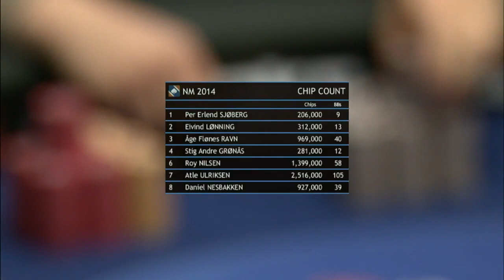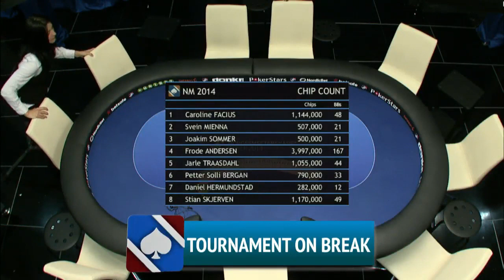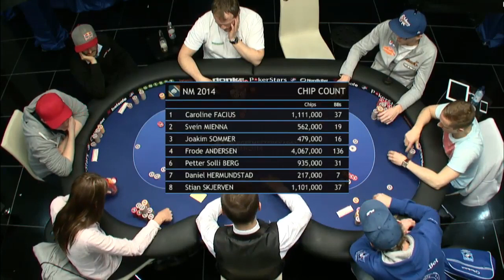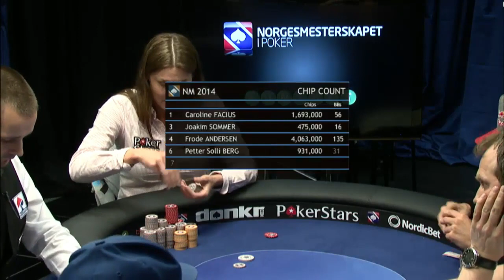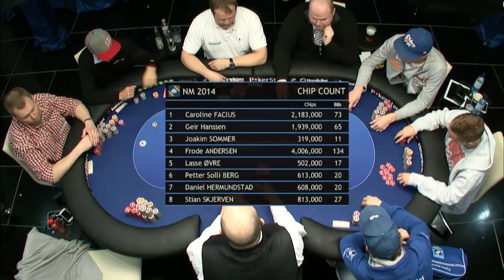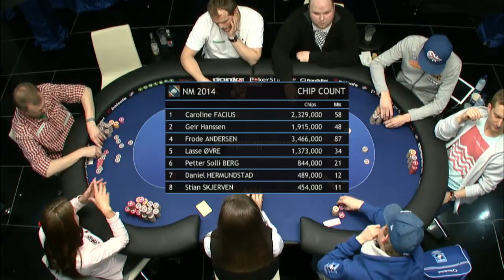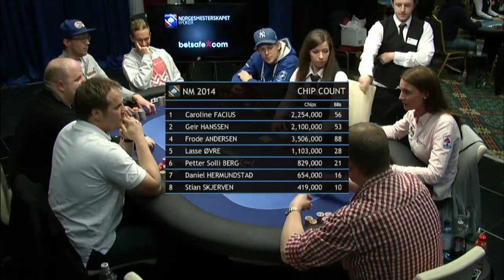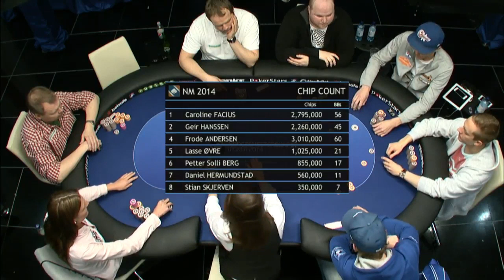POKER-NM 2014 Day 3 Part 2 of 3 w/ Norman Chad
Norwegian Championship of Poker 2014
Main Event Day 3, Part 2 of 3 with Norman Chad commentating!
Record breaking field of 1263 Norwegian players